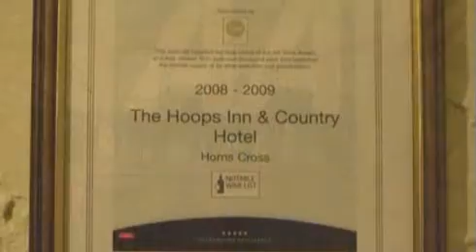Chefs Corner The Hoops Inn